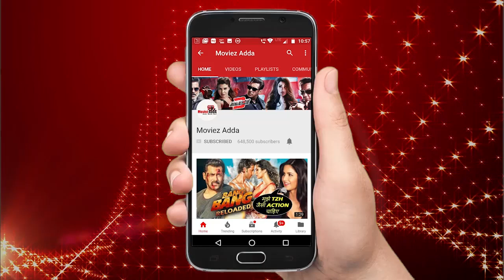Salman की Gf - Katrina Kaif की इस तस्वीरो के वजह से इंटरनेट पर मचाया है हंगामा - देखिये Video